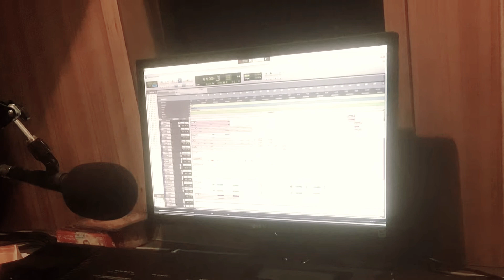Happy Birthday Foad Nasser Babu bhai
On your birthday (May 31), wish you nothing but the best. love and respect